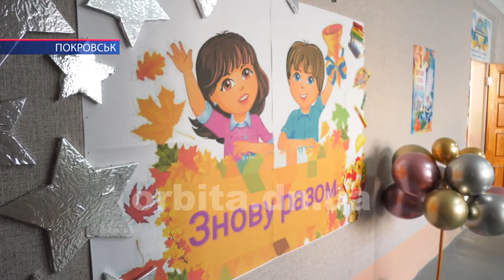Активісти команди Президента діляться спогадами про шкільні роки та сподіваннями на позитивні зміни